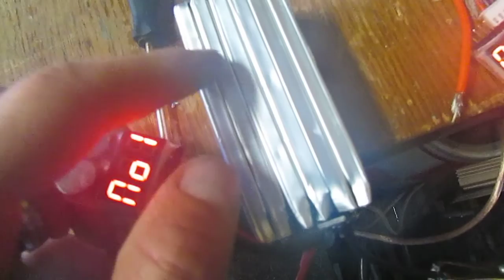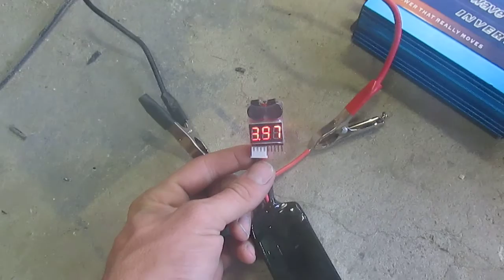11.1v 3S lipo and inverter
showing how well a 3S lipo will power a inverter for backup power or lighter portable power.

Its called a (Walkera QR X350 PRO LiPo Li-poly Battery 5200mAh) on Ebay.